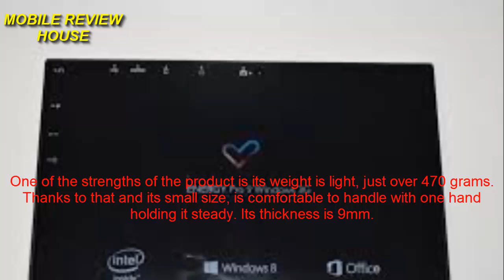Energy 3G Tablet Windows Pro 9 Review Tablet Smartphone Features Specs Camera 2015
The Energy 3G Tablet Windows Pro 9 is the first tablet with Windows Company. Energy Sistem This opens a new range of products around the increasingly common "Windows for tablets". I must say that the first impression was really good. Product appearance is much more "Surface" (who sets the trend) than other Chinese models we have analyzed and the system moves with a rather noticeable softness. Of course, we must not forget that this is a product that can not compete with high-end tablets, since its price is quite low.

Energy Sistem has sent in addition to the tablet, a nice keyboard to play. And, handle Windows without keyboard is difficult, unless we use only the "Modern UI" interface, but that would miss much of the benefits of this machine. My advice, besides the keyboard, is that you use a bluetooth mouse, thus you will have quite a small laptop at your disposal.
Windows 8.1 Operating System
8.9 inches
5MP
6000 mAh
No 4G
Introductory price $ 250